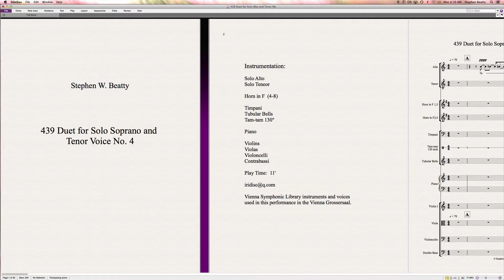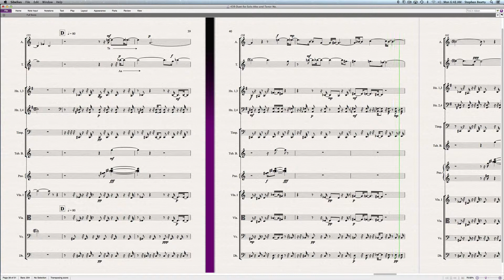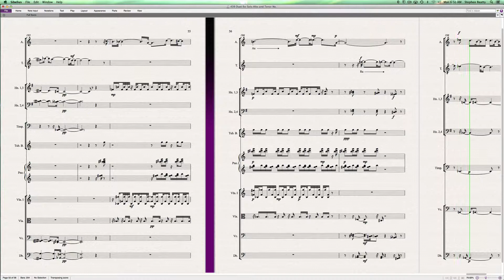439 Duet for Soprano and Tenor Voice No. 4 Contemporary Opera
Operatic duet for Soprano and alto voice composed and performed by Stephen W. Beatty. Vienna Symphonic Library instruments and voices used in the performance in the Vienna Grossersaal.